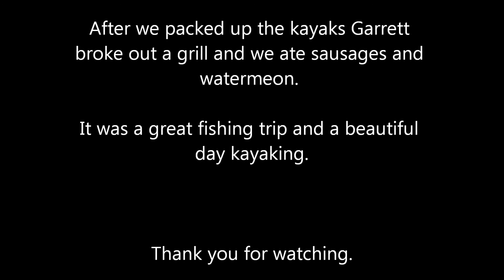Kayak Fishing Florida Ozello Keys Reds,Trout and Catfish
Kayak Chris kayak fishing in Florida in the Ozello Keys. We launched our kayaks from Pirate Point. A Perception Striker 11.5, a Sea Ghost 130 and a Field and Stream Eagle Talon. We had a great day fishing and Kayaking. We caught Redfish, Catfish and Trout.